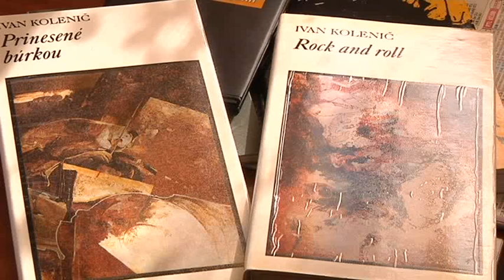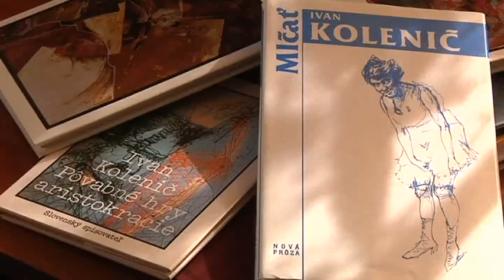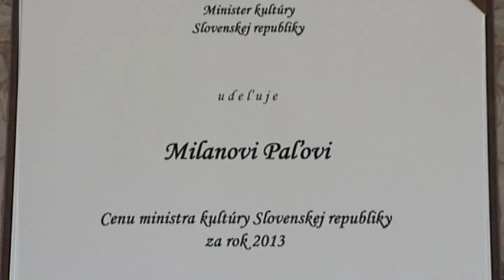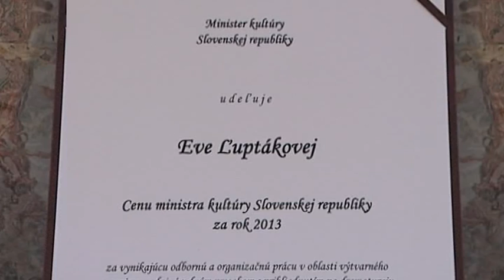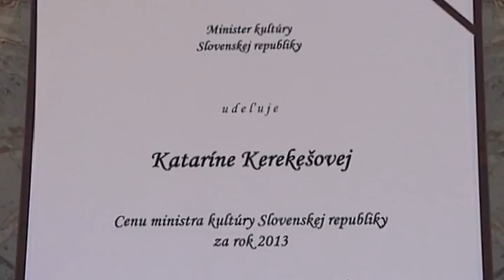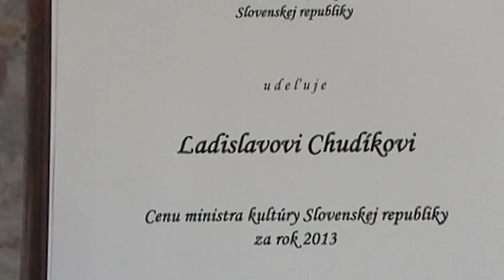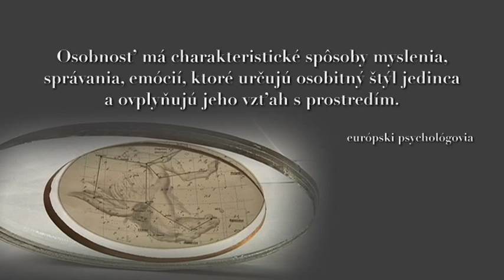Cena ministra kultúry za rok 2013 v oblastiach profesionálneho umenia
Minister kultúry SR Marek Maďarič udelil 21. mája 2014 na slávnostnom odovzdávaní Ceny ministra kultúry Slovenskej republiky v oblastiach profesionálneho umenia za rok 2013. Cenu za dlhodobý alebo celoživotný prínos v oblasti umenia si odniesol herec Ladislav Chudík.